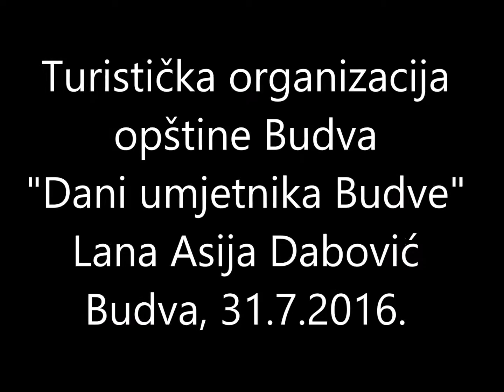Turisticka organizacija Opštine Budva - Koncert Lane Asije Dabović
Turisticka organizacija Opštine Budva - Koncert Lane Asije Dabović, Budva, Trg pjesnika, 31.jul 2016. godine. Gosti Bojana Pejanović i Luka Perazić uz pratnju Crnogorskog kamernog orkestra pod rukovodstvom dirigenta Radovana Papovića.